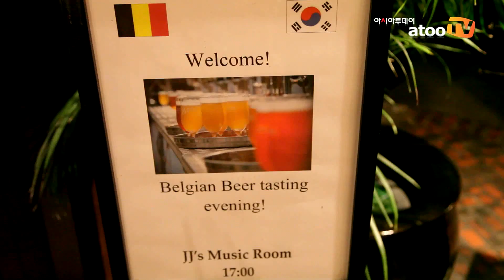주한 벨기에대사관, 벨기에 맥주 시음회 'A Belgian Beer Tasting Event' 개최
아시아투데이 아투TV 주은정 기자, 조규희 기자, 장안나 인턴기자 = 전통적인 벨기에 맥주를 생산하는 8개의 벨기에 양조업체가 직접 소개하는 벨기에 맥주 시음회 'A Belgian Beer Tasting Event'가 지난 20일 서울시 용산구에 위치한 그랜드 하얏트 서울 제이제이 마호니스 룸에서 열렸다.

주한 벨기에대사관이 주최한 이번 행사에는 람브르그 지역의 최고맥주양조장상과 2002년 베스트홈브루상을 수상한 JESSENHOFKE 맥주와 브뤼셀 남쪽의 실리마을에서 6대째 양조업을 하며 벨기에크라프트맥주를 전문적으로 생산하고 있는 DE SILLY 맥주 등 8개의 벨기에 양조업체가 참여하여 16개 브랜드의 맥주를 직접 소개했다.

오랜 전통과 최상의 품질로 대중적 인기를 얻어온 벨기에 맥주는 수도원 맥주, 과일 맥주 등 다양한 종류가 있고, 전체 생산량의 약 60%가 해외로 수출되어 세계적으로 사랑받고 있다.

행사에 참여한 윤한샘 씨는 "평소에 개성있는 벨기에 맥주에 관심이 많아서 행사에 참여하게 됐다"며, "벨기에 맥주는 정형화 되어 있지 않고 다양한 종류와 맛을 즐길 수 있어서 좋아한다"고 덧붙였다.

프랑소와 봉땅 주한 벨기에 대사는 "벨기에 맥주가 세계적으로 사랑받는 이유는 브랜드의 다양함과 맛의 깊이 때문"이라고 말하며, "벨기에의 맥주는 단지 마시는 음료가 아닌, 가족이나 친지와 함께 즐거움과 맛을 나눌 수 있는 의미"라고 설명했다.

주한 벨기에대사관의 마크 드 베스텔 상무투자참사관은 "한국의 소비자에게 벨기에 맥주를 소개 할 수 있게 되어 기쁘고 영광이다"라며, "벨기에 맥주가 한국에서도 많은 사랑을 받을 수 있기를 바란다"고 기대감을 내비쳤다.